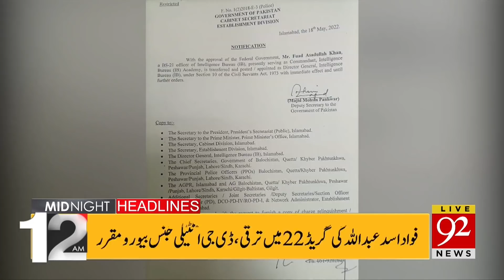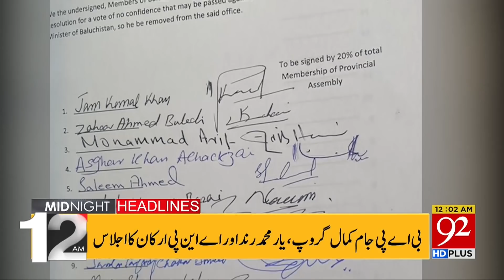Bad News for the Whole World ! | 12:00 AM | 19 May 2022 | 92NewsHD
Bad News for the Whole World !!!